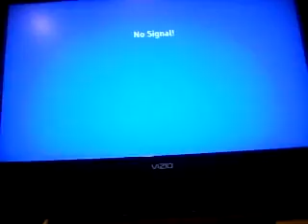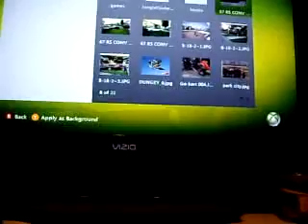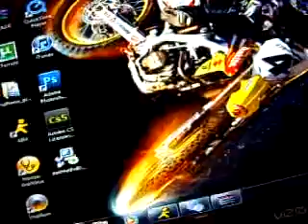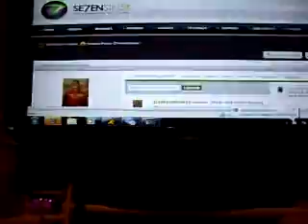Upgrading to kinect dash [BETA]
Beta
Just updated to the new dash.

How to install:
1.) Extract the contents of 20124160_BETA.rar
2.) Put the $SystemUpdate folder in the root of a CD or USB Stick (Must be FAT or Fat32 formatted)
3.) Insert the CD or USB Stick into your Xbox 360 console.
4.) You will be automatically prompted to update with a USB stick, with a CD / DVD it should say Mixed Media Disc, power down the 360 and power it on again. You should be ask to update before the 360 boots to the dashboard.
5.) Once the update is complete your Xbox 360 will restart then boot up to the new dashboard. Enjoy!

This will disable your Xbox Live access until the dashboard is officially released, you have been warned.